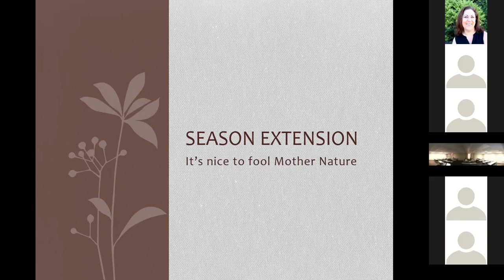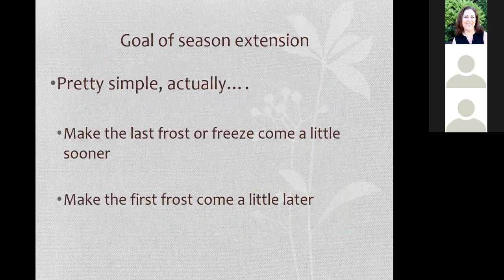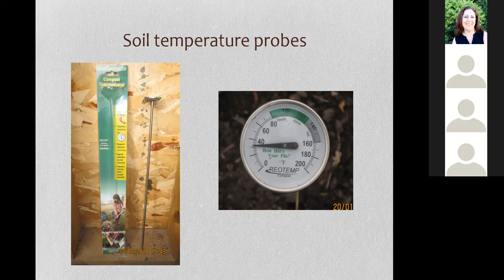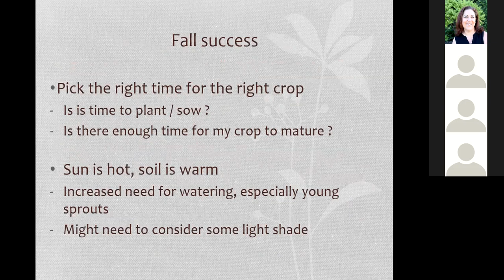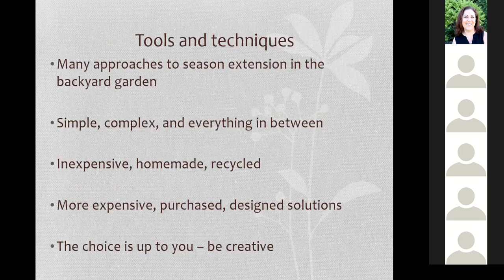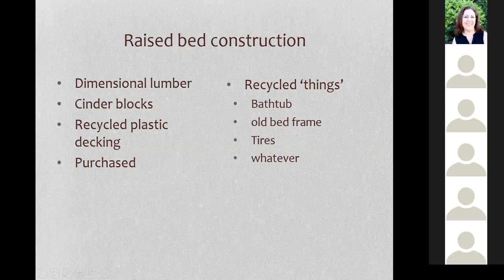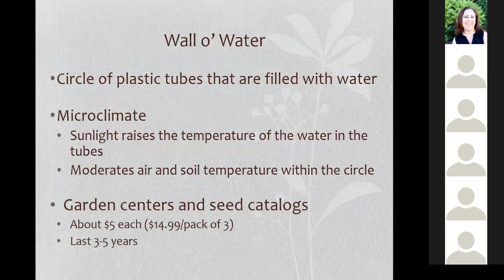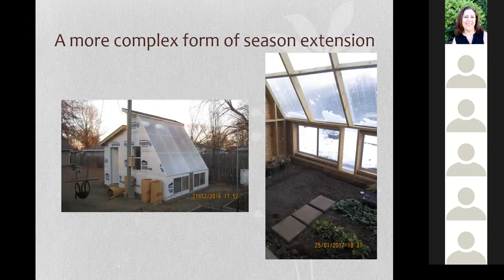NE-EMG 2018 Connect Series: Extending Your Gardening Season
Would you like to serve fresh salad greens on your Thanksgiving dinner table? What to have the first tomato on the block? Tim will  provide information on various forms of garden season extenders